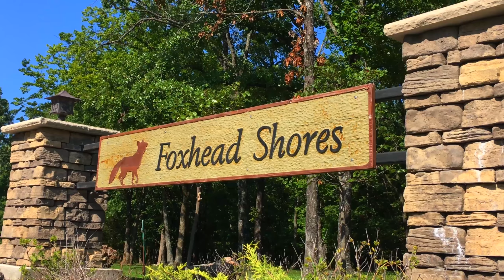78 Cedar Crest Dr., Linn Creek, MO 65052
Dream Big & Have it All! Solidly-built 2678 sq ft newer home w/well thought-out open floor plan, high ceilings, large porcelain tile & Anderson windows. Plenty of room for growing family & entertaining guests w/abundance of kitchen counter space & cabinet storage, wet bar, 5 bedrooms 2.5 baths including the massive master bedroom w/walk-in closet & master bathroom w/jetted tub, shower, & double sinks. Tucked away on a double lot offering privacy & ample parking in the oversized 2 car garage & extra concrete parking pad & driveway. Enjoy peaceful views of the 1 mm of desirable Linn Creek Cove from your covered deck & covered porch. Appealing Foxhead Shores location puts restaurants, shopping, entertainment, hospital, & schools close by both land & water. Amenities in this upscale subdivision include community water, pool, clubhouse, tennis court, cable, high speed internet, trash service, boat trailer parking & 12x20 dock slip. Assessments cover all your monthly bills except electric.